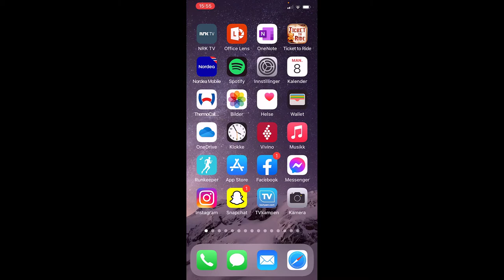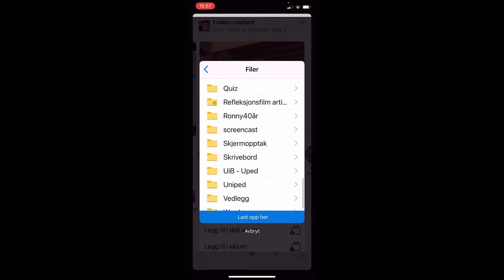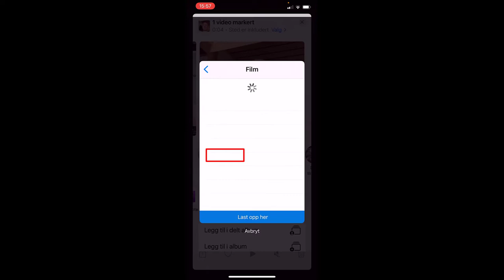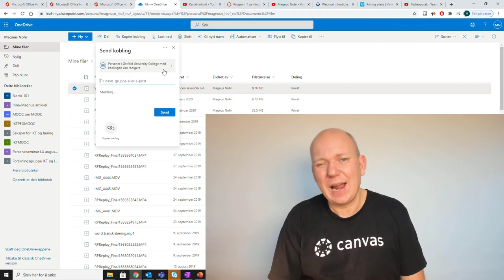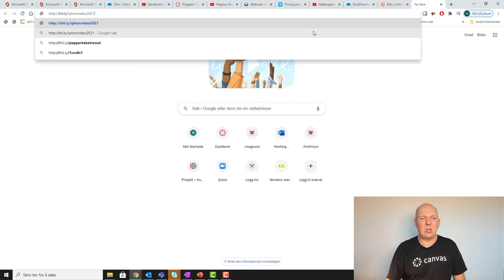Spill inn video på iPhone og del med OneDrive